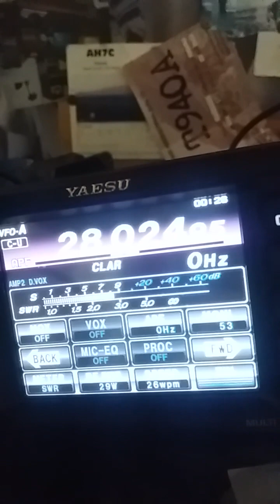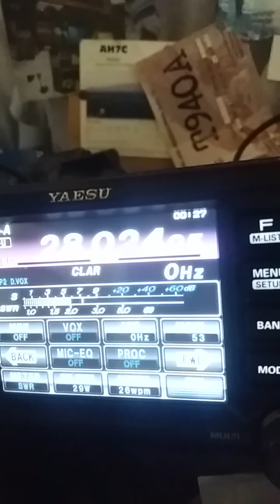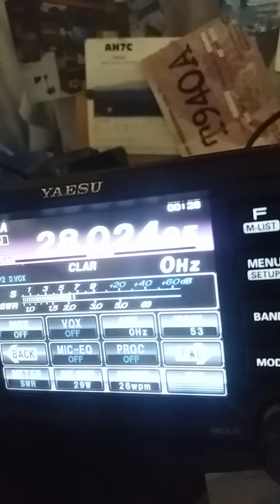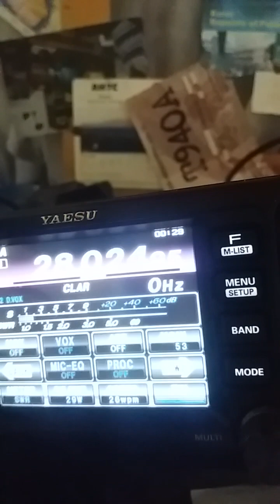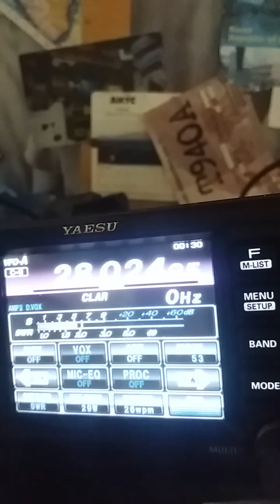DL1DGS. SERG TKS QSO CW 10M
!Propagação !

!DXPEDITION !

QO-1000

#2/drive/mobile/folders/j/py1ax

PY2JOS

GRUPO WHATSAP